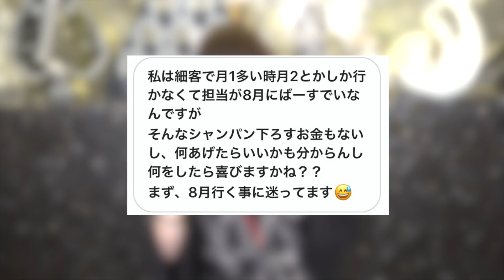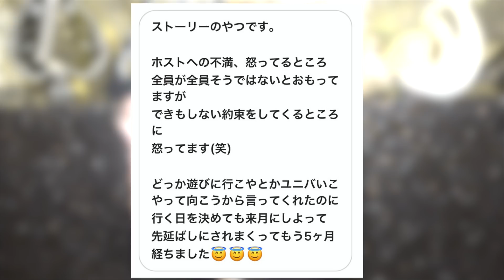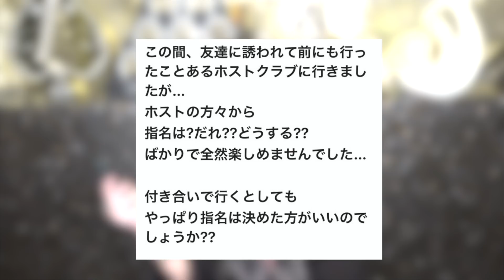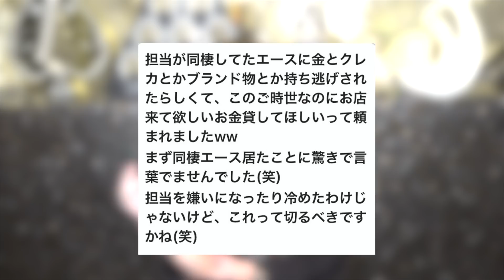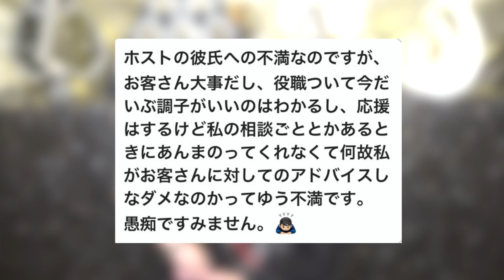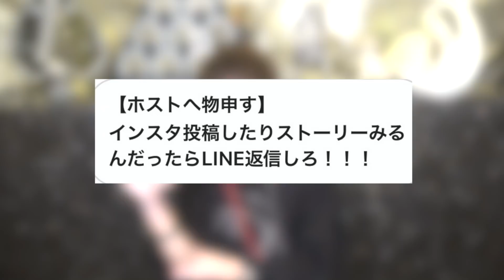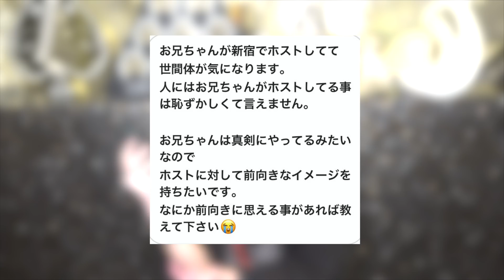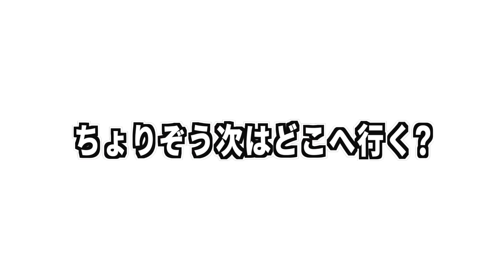【担当との子供を妊娠しました】ホスト経営者がお客様からの質問にガチで答えます!!!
【メンバーSNSリンク】

【ちょりぞう経営ホストクラブ店舗HPリンク】

↑ちょりぞう経営店舗『大阪』

↑らんらん・まっしゅ在籍店舗『大阪』

↑おいなり在籍店舗『大阪』

↑こめんこ.ゆってぃー在籍店舗『北海道』

↑ちょりぞう経営店舗『沖縄』

↑ちょりぞう経営店舗『東京歌舞伎町』

↑のっぽ在籍店舗『大阪』